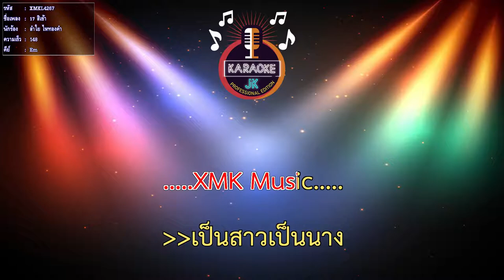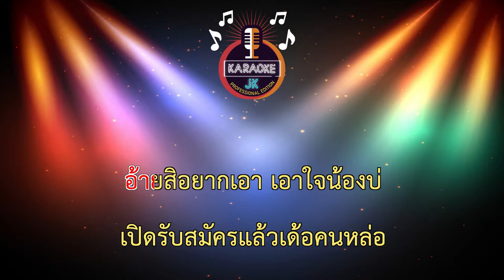17 สิเข้า (148-Em) - ลำใย ไหทองคำ 【 Cover By คาราโอเกะดนตรีสด 】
17 สิเข้า (148-Em) - ลำใย ไหทองคำ【 Cover By คาราโอเกะดนตรีสด 】

เพลง : 17 สิเข้า
ศิลปิน : ลำไย ไหทองคำ
คำร้อง/ทำนอง : อ.ประจักษ์ เนาวรัตน์
เรียบเรียง : อ.เธค คอนสาร